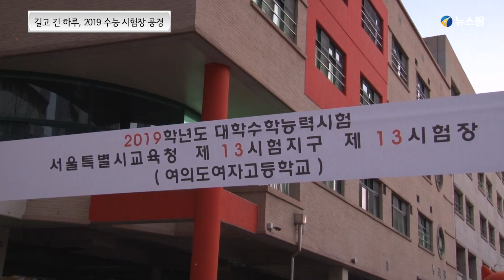길고 긴 하루, 2019 수능 시험장 풍경